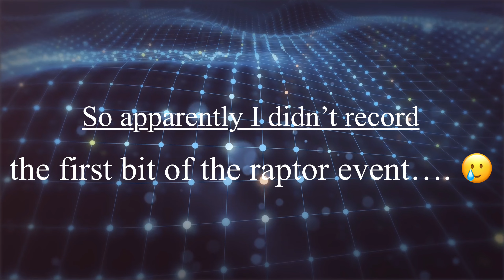RAPTOR event and Ranking Up DINOSAURS!!!!!!!